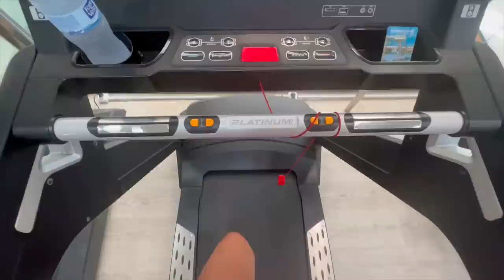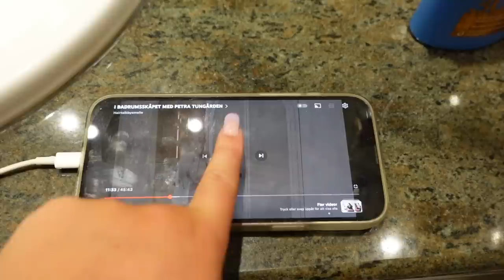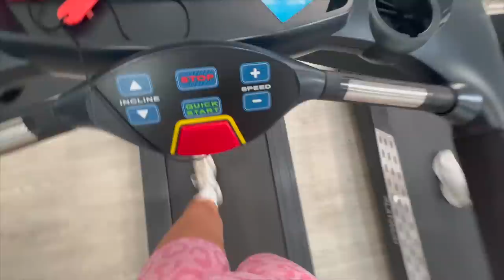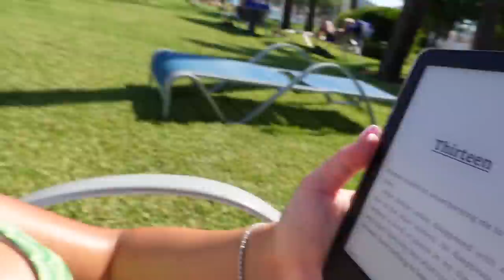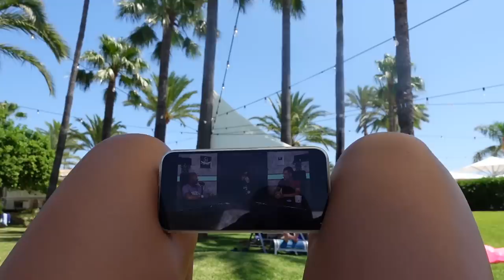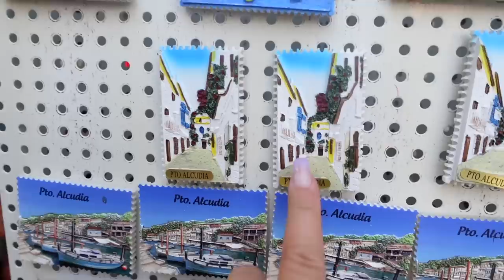FIRAR EFTERNAMN-BYTE & SHOPPING | Mallorca Vlogg